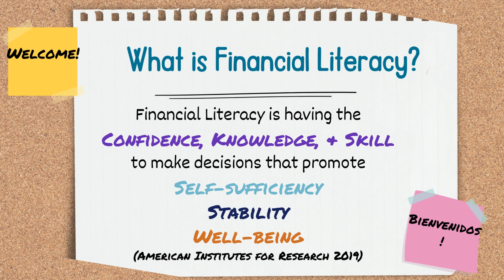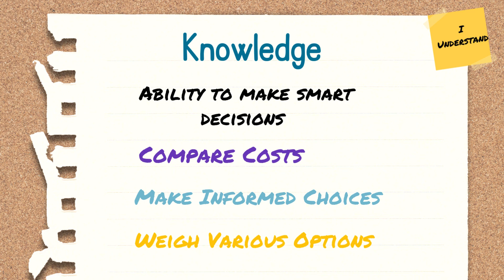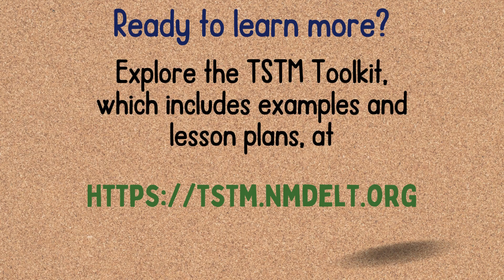TSTM: Financial Literacy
This video will review the definition and purpose of financial literacy as well as examples of how to incorporate it into the classroom.